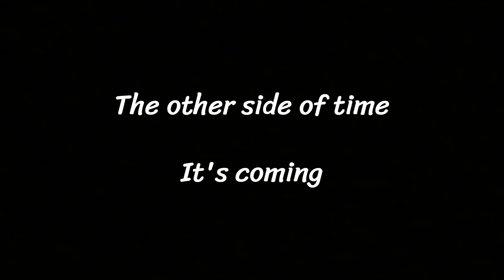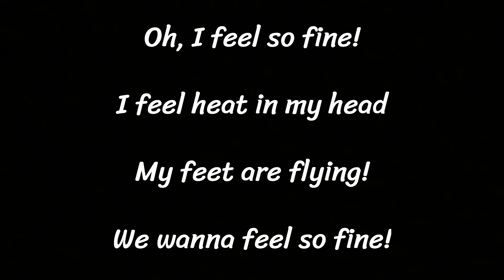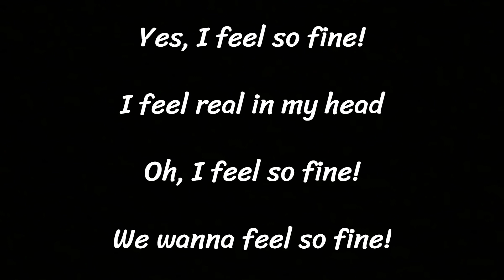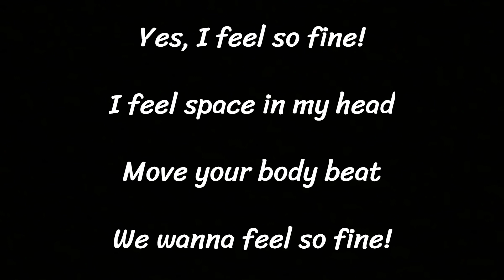Waltari - So Fine! (Karaoke Version)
Instrumental karaoke version of Waltari's So Fine! with lyrics.